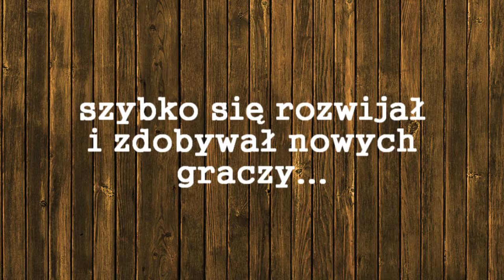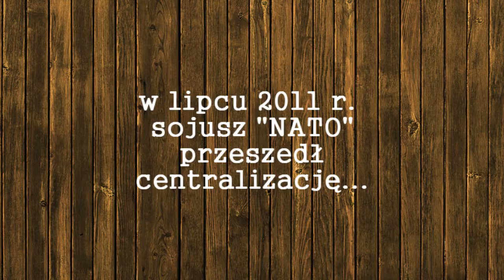Film sojuszu NATO - The West - Blackfoot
Wszystkich chętnych zapraszamy do naszego sojuszu (i do naszych miast) ;-)

Możliwe, że będą ukazywały się nowsze wersje tego filmiku...

Twórca: Pawel091

Nie masz konta na The West ? Zarejestruj się z tego linku, a dostaniesz w prezencie wyjątkowy przedmiot - torbę Buffalo Billa !

Wykorzystano fragmenty z gry Call of Juarez: Więzy Krwi